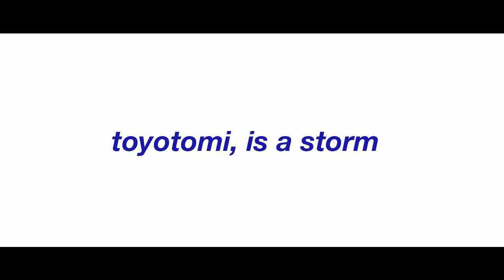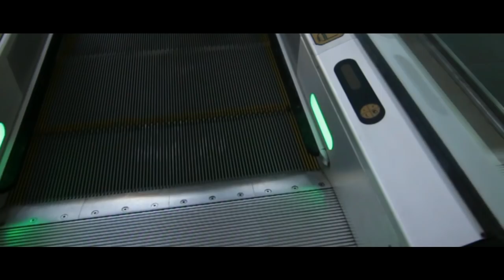TOYOTOMI HIDEYOSHI ~ Toyotomi is a storm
Directed By: Cameron Park (@1000dths)

Prod By: RetroChuco